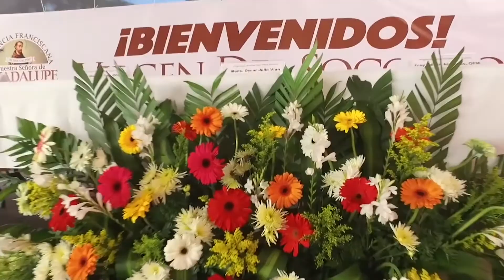TESTIGOS DE LA FE - MARIA ALEJANDRINA GONZÁLEZ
María Alejandrina González, cariñosamente "Mariita", es colaboradora en el área de cocina de Obras Sociales del Santo Hermano Pedro hace más de 30 años y que actualmente es la Coordinadora de Cocina del Hogar Virgen del Socorro. Conoce un poco de su vida y su testimonio de fe, vivido a través de los años.